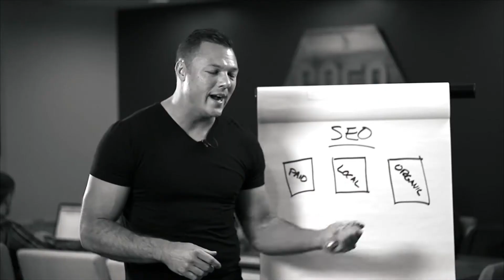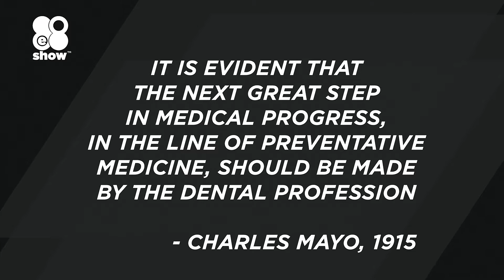Promises We Should Make (The 8E8 Show Ep69)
On Episode 69 we talk about what promises a dental practice should be making.

Sweet Amnesia by KoKo (@djkokomusic)

The 8E8 (pronounced “88”) Show is a regular YouTube podcast answering dentistry's most important marketing questions. The show is hosted by Joshua Scott. Learn more about his approach to marketing